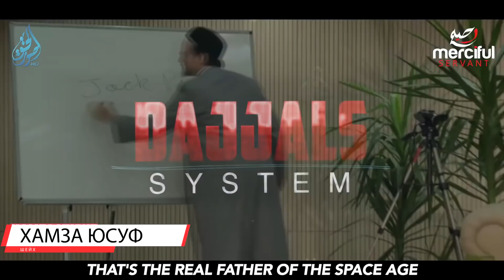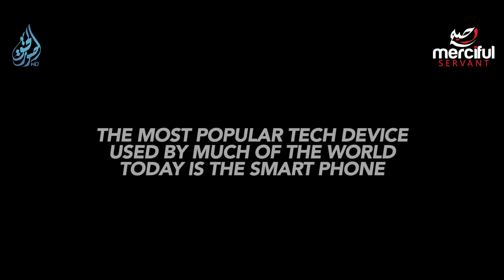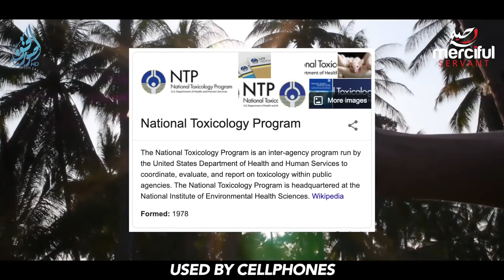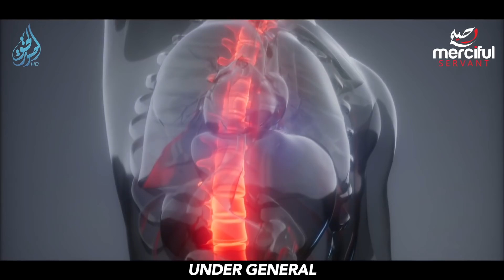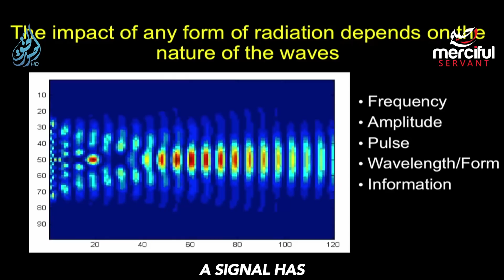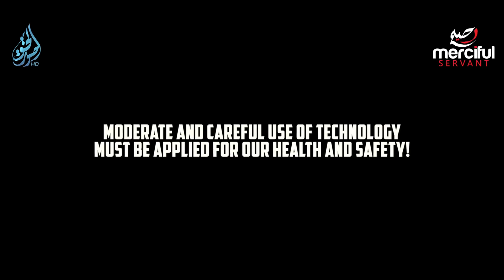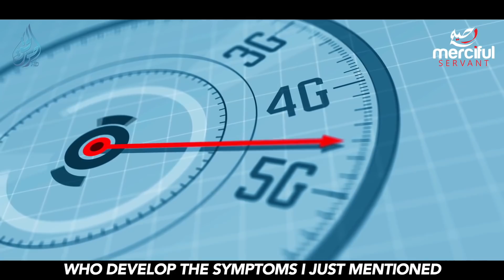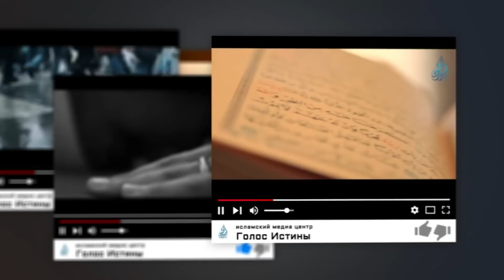Система Даджаля | Глобализация сети | Хамза Юсуф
21 век является веком цифрового прогресса и высоких технологий. Ещё совсем недавно люди и представить не могли, как сильно изменится наша повседневность посредством новых изобретений в виде смартфонов, кухонной и прочей бытовой техники, производственного оборудования и т.д.

Всё это приносит множество благ, однако задумывались ли вы: так ли всё безобидно как принято считать? Почему смартфоны так опасны для здоровья и жизни человека; какое влияние на наш организм оказывает микроволновая печь; что такое 5G и почему врачи требуют подождать с его внедрением; а также кем на самом деле являлись многие "светочи прогресса и науки"? Всё это вы узнаете из данной лекции.